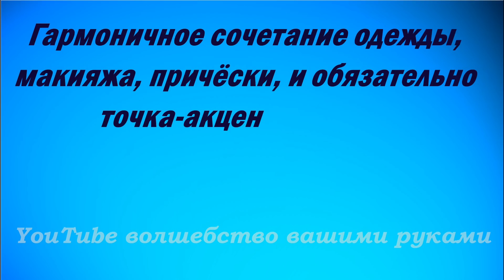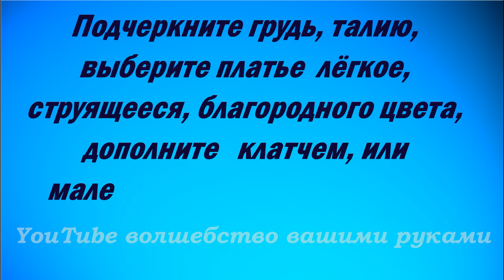ПЛАТЬЯ ДЛЯ ПОЛНЫХ КОТОРЫЕ СДЕЛАЮТ ВАС СТРОЙНЕЕ 💚 WOMAN'S DRESSES 2019 plus size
Здравствуйте, Красавицы! 💚 Делаем ставку на женственность и элегантность!  А правильно подобранное платье-это всегда очень женственно и элегантно.Полные красавицы выглядят особенно женственно. Лёгкие, струящиеся платья, и обязательно благородного цвета. Цвет всегда имеет очень большое значение. Один и тот же цвет в разных тканях  будет выглядеть по-разному. Подчеркните грудь и обязательно научитесь "делать талию" Красивые платья для полных  девушек и женщин создаются с учётом всех модных тенденций. Какие платья для полных в моде в 2019 году и какие фасоны платьев сделают вас стройнее -смотрите видео. Всем удачи и всего самого наилучшего!💚💚

Hello Beauties! 💚 We bet on femininity and elegance! And the right dress is always very feminine and elegant. Full beauties look especially feminine. Light, flowing dresses, and of course a noble color. Color is always very important. The same color in different fabrics will look different. Emphasize the chest and be sure to learn how to "make a waist." Beautiful dresses for full girls and women are created taking into account all the fashion trends. What dresses for those in fashion in 2019 and what styles of dresses will make you slimmer - watch the video. Good luck to everyone and all the best! 💚